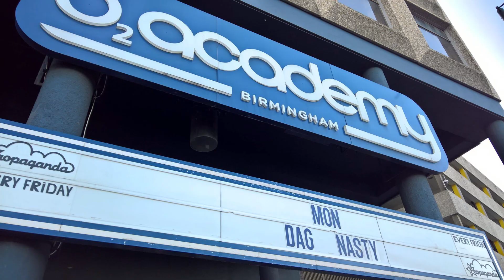DAG NASTY - Live - Birmingham Academy 2016 - MPRV News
DAG NASTY live in Birmingham, England at the Birmingham Academy 8 August 2016